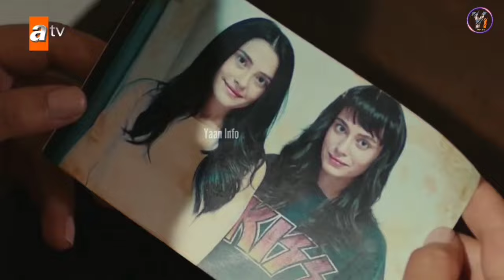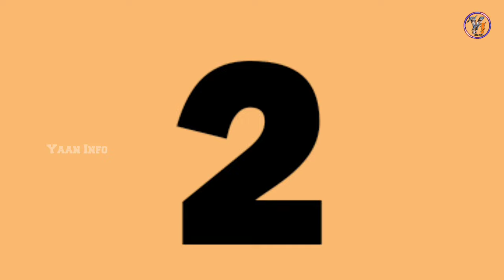Top 6 Turkish dramas of seckin ozdemir in hindi urdu | The revenge turkish drama | A love story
Seckin ozdemir is the popular turkish actor.
Top 6 Turkish dramas of seckin ozdemir in Hindi urdu dubbed. The revenge turkish drama in hindi urdu.
Sanam sana aur sadia turkish drama episode